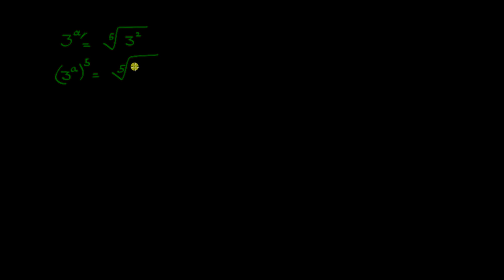ಘಾತಾಂಕದ ಸಮಸ್ಯೆಗಳಿಗೆ ಭಾಗಲಬ್ದ ಸಂಖ್ಯೆಯೇ ಉತ್ತರ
Original Title : Exponential equation with rational answer